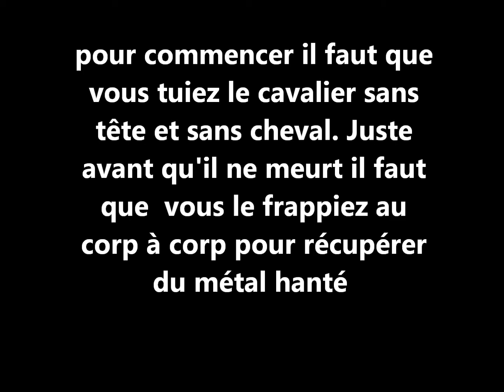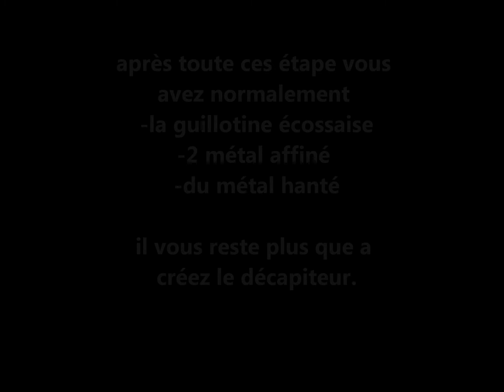comment avoir le decapiteur du cavalier sans tête et sans cheval. Team Fortress 2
ATENTION il faut un compte premium ! c'est à dire avoir mis avoir acheter au moin 5 euro d'objet sur le jeu ou avoir acheter la orange box